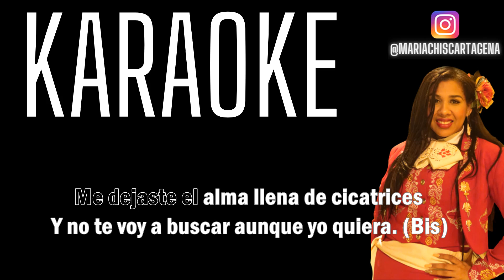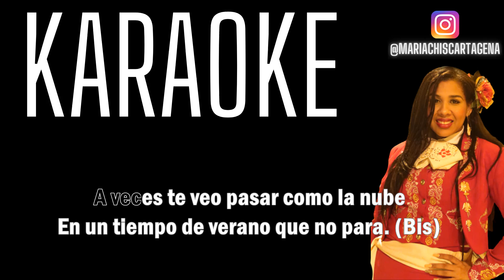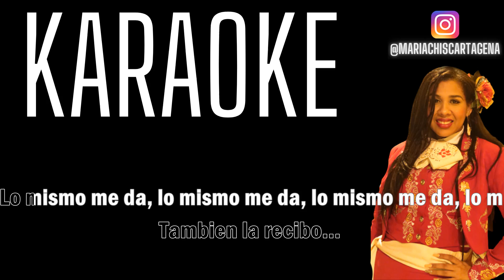Diomedes Diaz - La Que Quiera Irse (Karaoke)